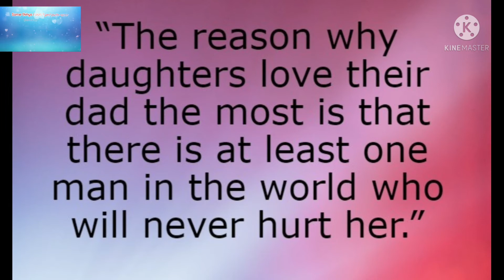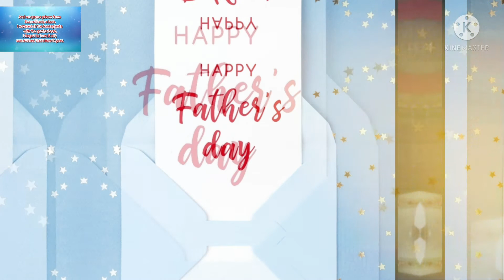HAPPY FATHER'S DAY TO MY PAPA WILLIE AND TO ALL PAPA OUTHERE ❤❤/ROLFA